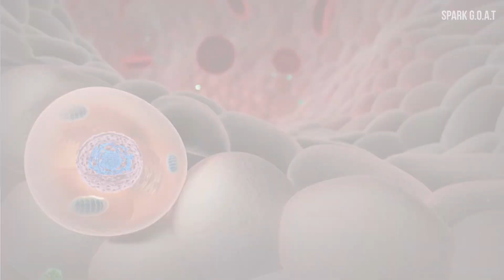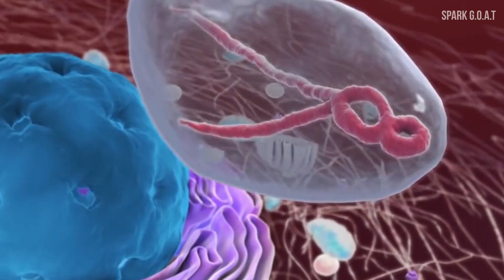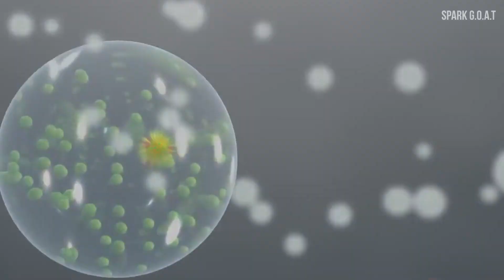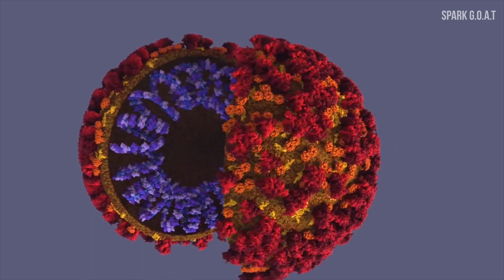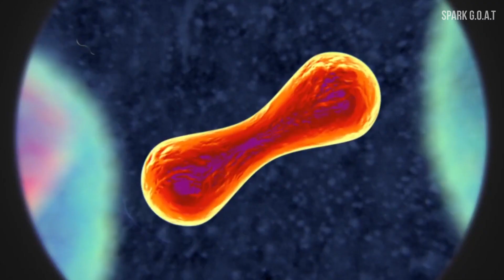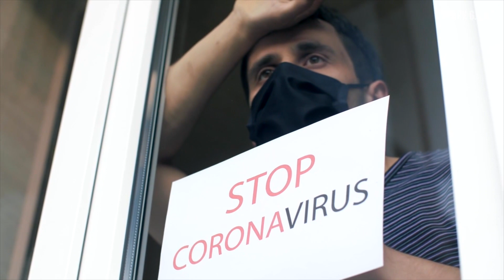Top 7 Deadliest Diseases In Human History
Top 7 Deadliest Disease In Human History

2020 has been a tough year for the whole world. Covid 19 threw the world into pandemonium shutting down almost everything for months. But do you know that Covid 19 is a toddler amongst some diseases? Let's explore the Top 7 deadliest diseases in our human history.

Diseases mentioned in this video:
Poliomyelitis/Polio
HIV/AIDS
Ebola
Spanish Flu
Severe Acute Respiratory Syndrome
Small Pox
Bubonic plague

 I greatly appreciate and thank you for all your support 🙏🙏